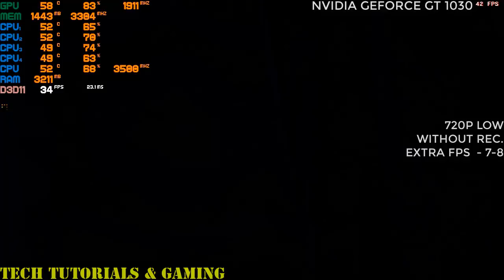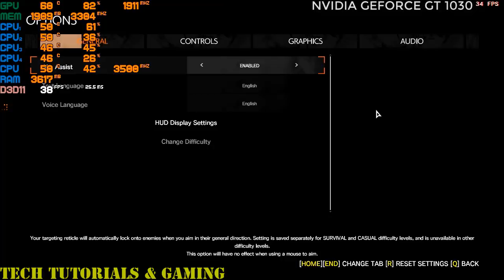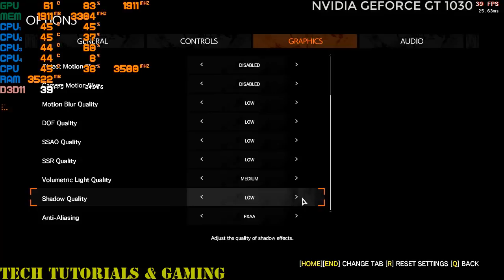The Evil Within 2 - PC - GT 1030 Overclocked - G4560 - 8GB RAM - 1080p-900p-720p Benchmark Test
The Evil Within 2 Gameplay Test Nvidia Geforce GT 1030 - Intel Pentium G4560 - HD - 1080P/900P/720P - 35 - 45 FPS.

Resolution Tested :- 1080P/900P/720P
Graphics Settings Tested :- LOW - MED
Graphics card Overclocked..

-CPU : Intel® Pentium G4560 @ 3.5GHz Processor
-GPU : Zotac Nvidia GeForce GT 1030 2GB GDDR5
-PSU : Corsair VS450 450-Watt Power Supply
-RAM : 8GB DDR4L
-HDD : Seagate 2TB 7200rpm
-Motherboard : MSI H110M-PRO-VH PLUS
-OS : Windows 10 Pro - Fall Creators Update (x64)

-Editing Software - Wondershare Filmora/ Camtasia 9